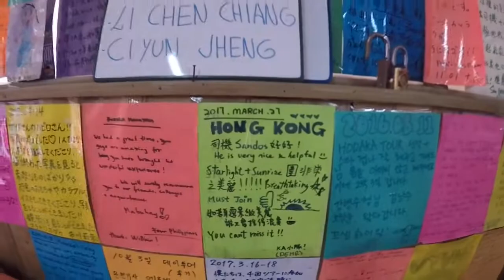烏尤尼鹽湖 Uyuni | 玻利維亞天空之鏡 | VLOG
烏尤尼鹽沼（西班牙語：Salar de Uyuni；克丘亞語：Uyuni kachi qucha）位於玻利維亞西南部的烏尤尼小鎮附近，是世界最大的鹽沼，東西長約250公里，南北寬約100公里，面積達10,582[1]平方公里，盛產岩鹽與石膏。

烏尤尼鹽沼是在安地斯山脈隆起過程中所形成的。安地斯山脈是屬於較新形成的山脈，在經歷一些劇烈的地理活動而從海底隆起後，其間形成了許多裝滿海水的湖泊。約在4萬年前，烏尤尼鹽沼所處的區域為一個名為明清湖（Lake Minchin）的史前巨湖，之後逐漸乾涸，形成兩個大鹹水湖：普波湖（Poopó Lake）與烏魯烏魯湖（Uru Uru Lake），以及兩個大鹽沼：烏尤尼鹽沼與科伊帕薩鹽沼（Salar de Coipasa）。

烏尤尼鹽沼位於海拔約3700公尺的山區，雖然一望無際的白色世界吸引了全球各地許多遊客的造訪，但如果沒有嚮導陪同而冒然深入的話，仍然會有相當高的危險性。每年7月～10月為烏尤尼鹽沼的乾季，鹽沼表面很大面積是乾燥的，即使到了雨季，烏尤尼鹽沼仍有一些區域是乾涸的，因此乘坐車輛橫越烏尤尼鹽沼是可能的。在烏尤尼鹽沼中央附近有一個名為魚島（Isla de Pescado）的小島，上面長滿了仙人掌，是橫越烏尤尼鹽沼途中的重要休息處所，不過魚島上只有一些當地人所開設的土產店，沒有旅宿設施。

由於烏尤尼鹽沼是天然的鹽田，所以當地居民在經濟活動上盛行採鹽。當地人常常堆砌出許多1公尺左右的小鹽丘來曝曬乾燥，或以斧頭劈切出數十公分到1公尺的立方體。這些粗鹽除了送往附近的精製工廠加工外，也有當地人拿來作為屋舍建材使用，例如白沙旅社（Hotel de Sal "Playa Blanca"）即是此種建築。